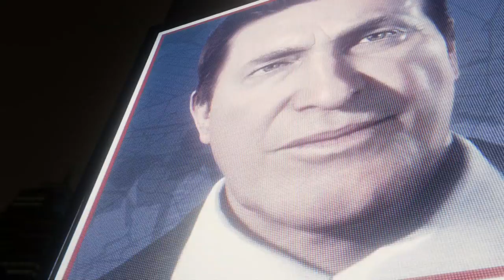MARVEL'S SPIDER-MAN | WALKTHROUGH | EL REGRESO DE LOS VILLANOS #16